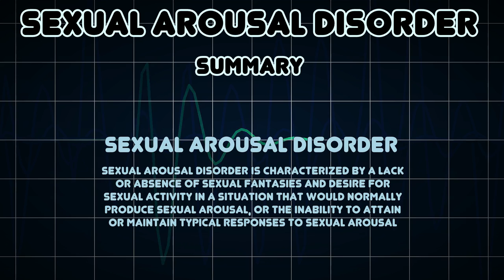Sexual arousal disorder (Medical Condition)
Symptoms, risk factors and treatments of Sexual arousal disorder (Medical Condition)

Sexual arousal disorder is characterized by a lack or absence of sexual fantasies and desire for sexual activity in a situation that would normally produce sexual arousal, or the inability to attain or maintain typical responses to sexual arousal